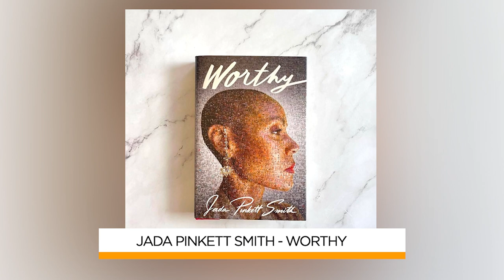Black folks supporting Trump. Adam 22 pimpin his wife. Dwight Howard tryin to run a train on a man,